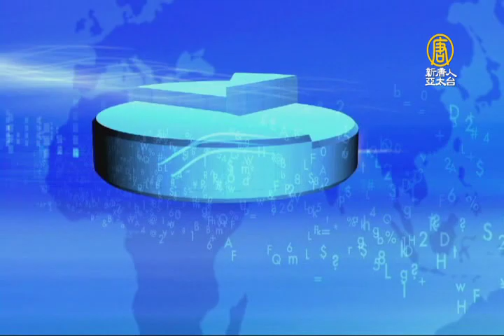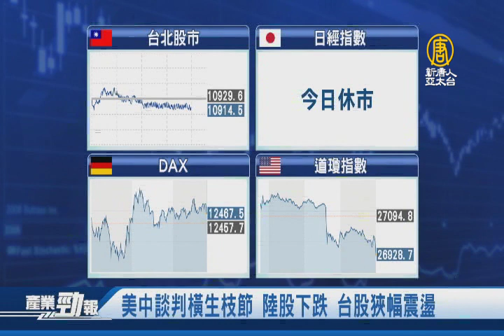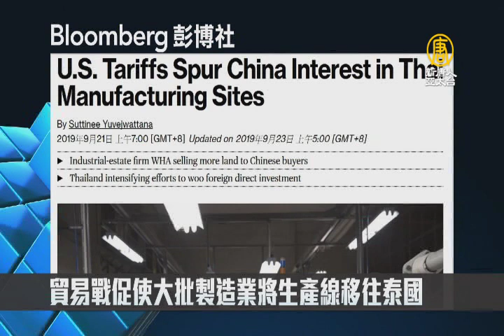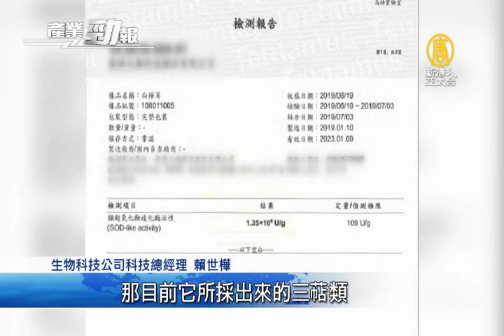台積5奈米客戶搶貨 2020年Q1提早量產｜老外愛珍奶 第三屆台灣珍奶節紐約受歡迎│20190923【新唐人產業勁報】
九月23日，星期一，新唐人帶您看見最新產業動態。

◎美中談判橫生枝節 陸股下跌 台股狹幅震盪

◎台積5奈米客戶搶貨 2020年Q1提早量產

◎老外愛珍奶 第三屆台灣珍奶節紐約受歡迎

◎菇蕈產業新綠金！直擊台廠白樺茸培育技術